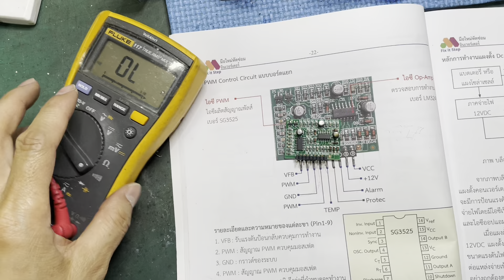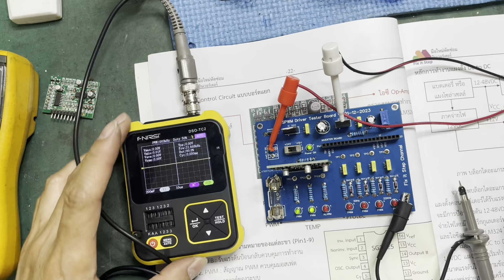TBE 2000W เปิดติดแต่ไม่ทำงาน